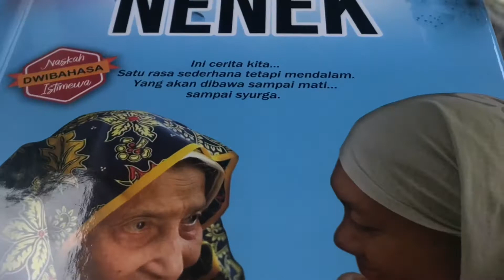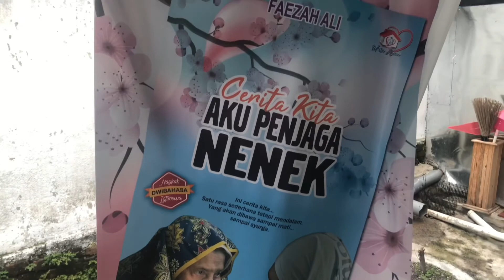Cerita kita, Aku penjaga nenek,